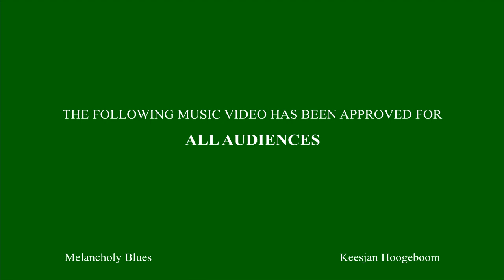Melancholy Blues, Keesjan Hoogeboom. Inspired By Louis Armstrong and His Hot Seven Okeh 8496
During the Covid-19 Lockdown i will  try to make a one man band quarantine home recording every week. This time it is one of my favorite Louis Armstrong takes,  Melancholy Blues.

Louis recorded this tune, written by Marty Bloom and Walter Melrose, with his Hot Seven on May 11, 1927 in Chicago and it was originally released on Okeh 8496.

This recording contains:

6 trumpets
1 trombone
1 sousaphone
1 splash cymbal